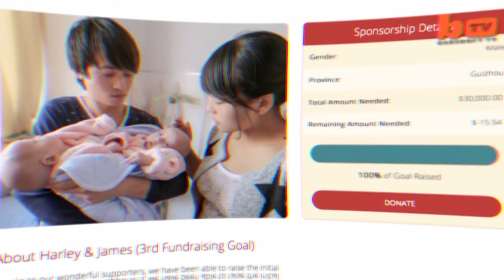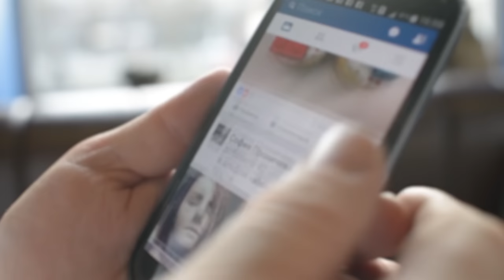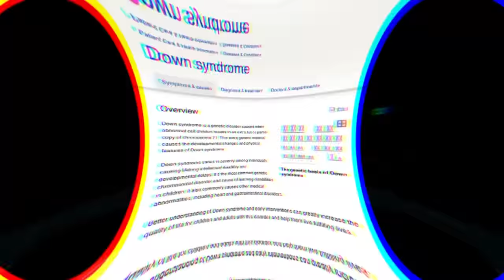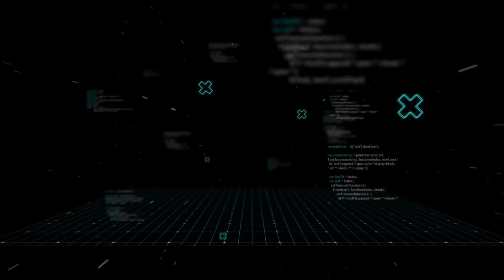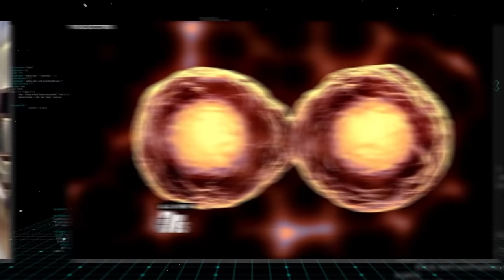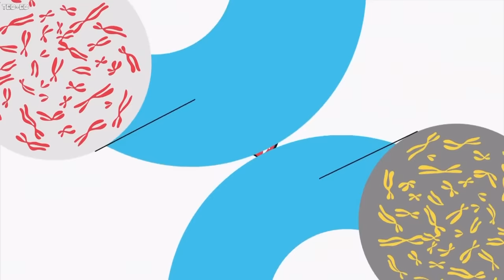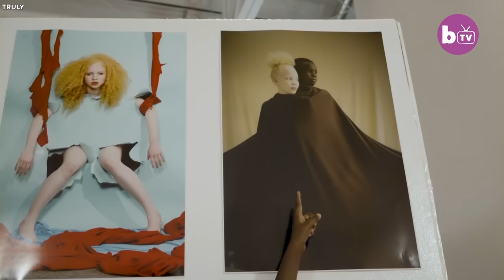15 Most Unusual Twins You Won’t Believe Exist!